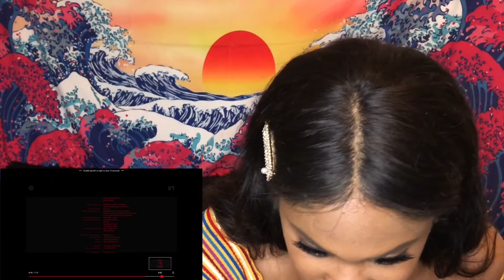Lay- Lit Reaction!!!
Socials-
Amino: Lyna.Rules